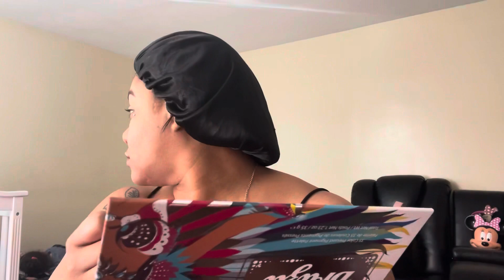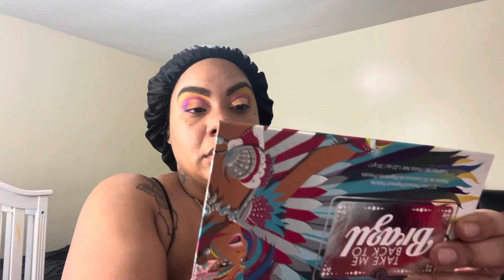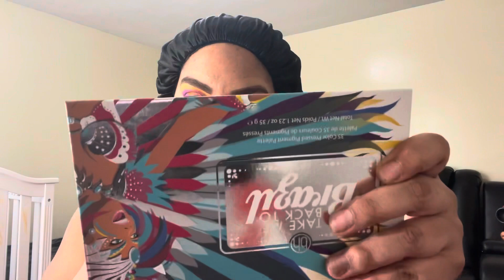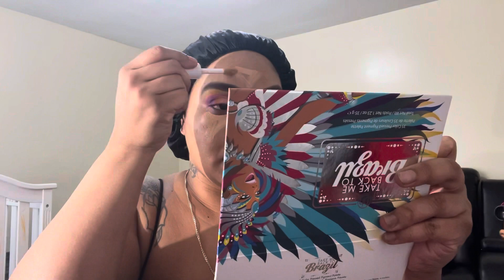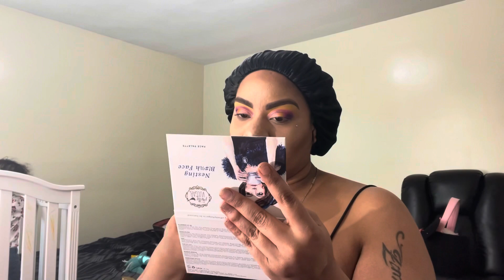Weekly Vlog| My 9 Month Old Walks!! Getting My Nails Done! Makeup Tutorial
Thank you to all my beautiful  supporters !!